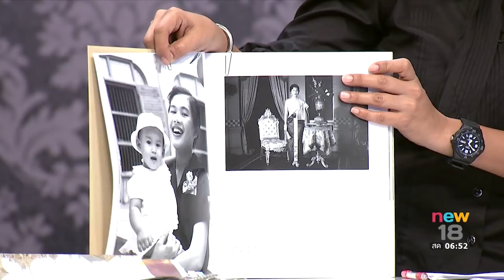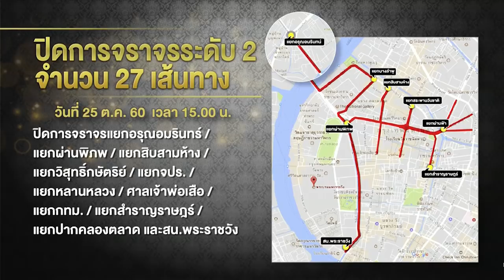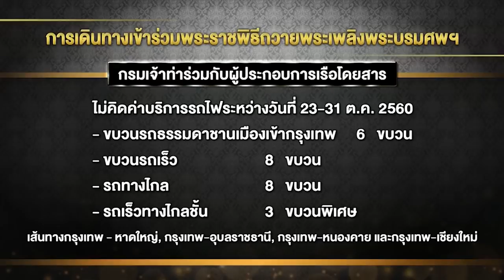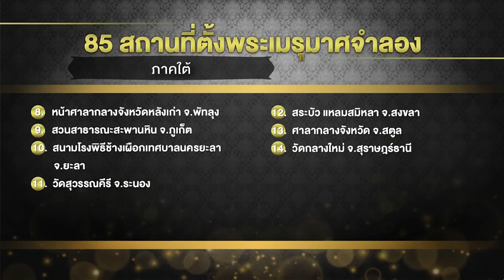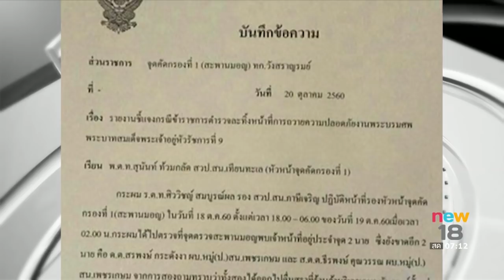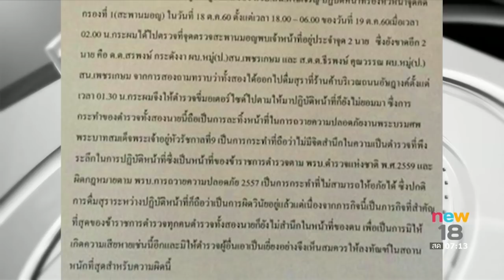นิวอรุณสวัสดิ์ | ช่วงที่ 2 | 22 ต.ค. 60 | new18